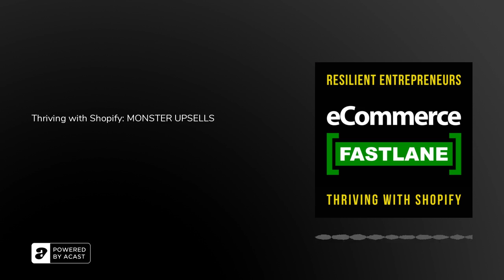Get An Instant 20% Revenue Boost With A Customized Cart Drawer Paired With Powerful Upsell Campaigns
Get real-time personalization to spark your Shopify store's growth. Algorithmically launch product recommendations based on the same machine learning technology used at Amazon.com.Your Business Is A Journey.&nbsp;Invest In Yourself Today.Being an entrepreneur is a life of learning, implementing, and iterating. All it would take is a new idea, a strategy, a Shopify app, or a marketing platform to be the next thing you need to improve efficiencies, drive more revenue, and build lifetime customer loyalty for your Shopify brand.In today’s episode, my guest is Ty Chapman, the Co-Founder and Head of Product from MonsterApps, the maker of MonsterUpsells.&nbsp;They are a cart drawer and upsell app that helps Shopify brands to increase average order value in a unique, on-brand way, without using spammy offers. This is a great conversation with tons of learnings. Make sure to listen through to the end to get access to an exclusive listener-only bonus.What You Will Learn TodayThe differences and benefits of a pre-purchase offer vs a post-purchase offer,The conversion lift and lifetime value benefits of upsells.How you can get customers to buy from you for life.The benefits of having a brand mission- people don’t buy what you do, they buy why you do it.Links And Resources MentionedMonsterUpsellsMonsterUpsells - 10-Day Free Trial + 10% Off For Life - Thanks Ty!MonsterUpsells Demo StoreThank You For ListeningI really appreciate your choosing to listen to the show and for supporting the podcast and its sponsors. If you enjoyed today’s show, please&nbsp;share&nbsp;it using the social media buttons on this page.I would also be so grateful if you would consider taking a minute or two to&nbsp;leave an honest review and rating for the show on iTunes. They’re&nbsp;extremely&nbsp;helpful when it comes to reaching our entrepreneurial audience, and I read each and every one personally!Growth Mindset?If you're reading down here, I know the answer... Subscribe to eCommerce Fastlane and get an instant notification when a new episode is released. We're available here&nbsp;Apple Podcasts,&nbsp;Spotify, Stitcher, Google Play or wherever you get your podcasts.Episode Sponsor: HiConversion Recommend Today’s episode is brought to you by HiConversion Recommend powered by Amazon Personalize – product recommendations with the same AI used on Amazon. With a 5-star rating on the Shopify App Store, HiConversion Recommend helps time-poor ecommerce teams to drive more new revenue from their existing web traffic. One-click Shopify integration, dozens of ready-to-go recommendation templates, effortless reporting, and a hands-free 7-day Product Recommendation Challenge, make it easy to put Amazon’s own AI to the test on your storefront.Do you have 50+ products and $1M+ in online sales? If so, learn how to claim your seat and start your 7-Day Product Recommendation Challenge for Shopify.